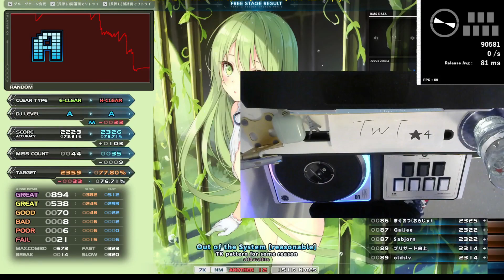sl3 Out of the System [reasonable] HARD CLEAR｜発狂BMS